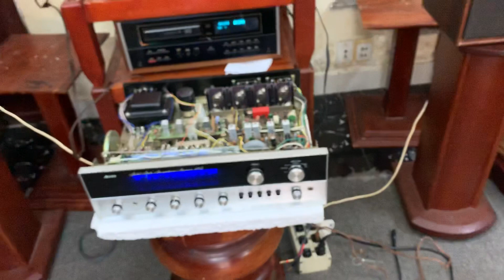Để lâu Xã hàng giá thanh lý : 6,5 triệu. Amply xuất âm tụ nghe nhạc vàng. ALLIED 495.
Amply xuất âm tụ nghe nhạc vàng vẫn là hay nhất. ALLIED 495.
Giá thanh lý : 6,5 triệu.